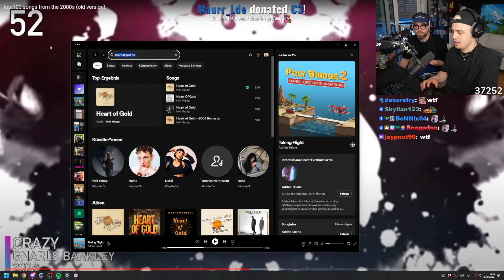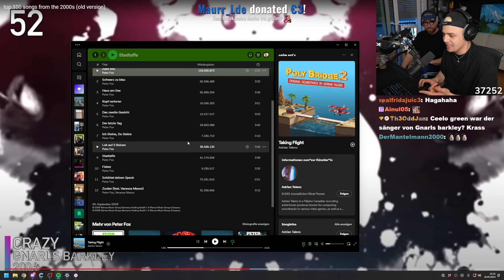Dieser Peter Fox Fact hat Papaplatte sehr überrascht